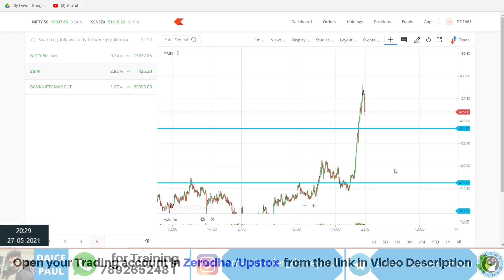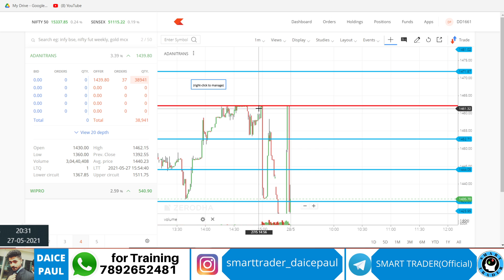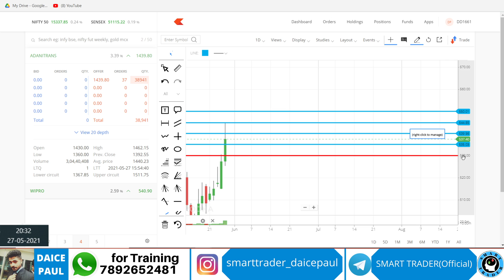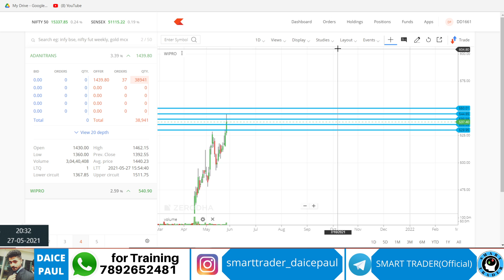2 Best Stocks for Tomorrow - Intraday Scalping -Observations- 28th May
28th May - 2 Best Stocks for Tomorrow - Intraday Scalping -Observations

✓**OFFER**- click the below link to open your Demat or Trading account...

✓Purchase trading,investment books and YouTube accessories and many more now from Amazon Smart trader store ,link is given below (checkout)👇

or this